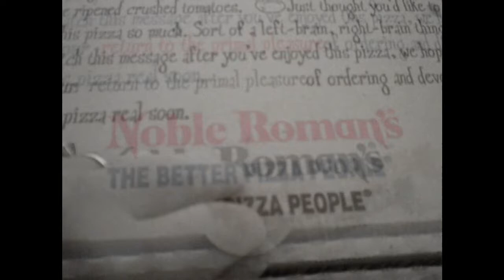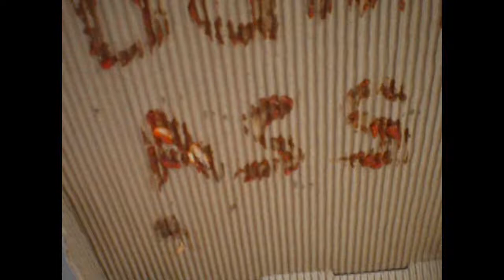Noble Roman's Pizza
Out of state pizza place at gas station that I found.  I've never seen a pizza box with so much information!